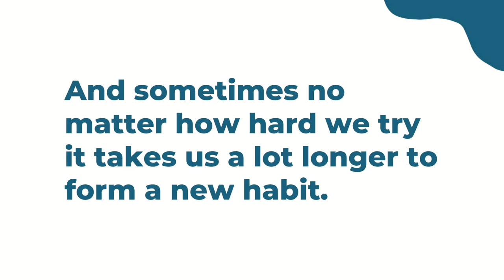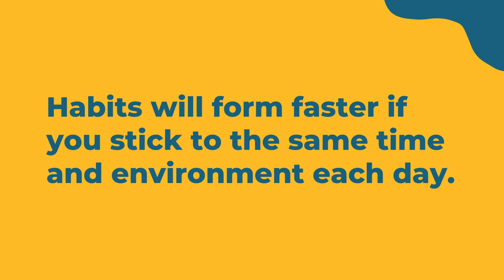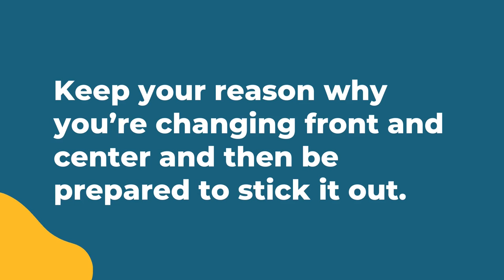How Long Does It Really Take To Create A New Habit | Actionable Habits Serie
They say it takes 21 days to create a new habit. That’s kind of a weird idea though, isn’t it? It doesn’t take that long to form a bad habit. And sometimes no matter how hard we try it takes us a lot longer to form a new habit.

So how long does it really take to create a new habit?

Watch the video and find out how long it takes.

You found this video by searching for...
How long to change a habit​?
How many days to form habit​?
How long to make something a habit?
How to create a habit​?
21 days to form a habit​?
How to form a habit​?
How long to break a habit​?
or
How long to form habit​?